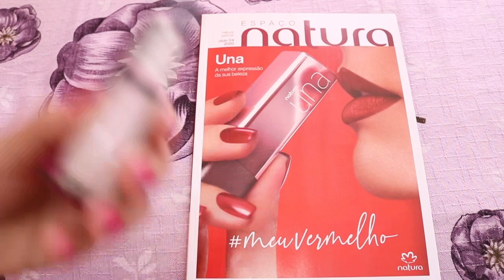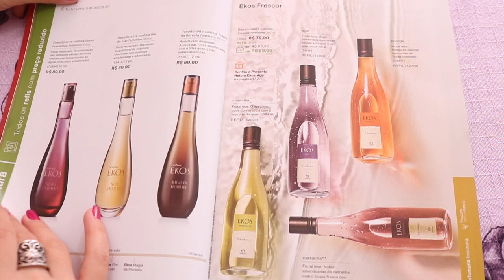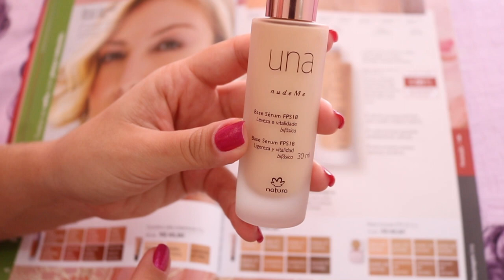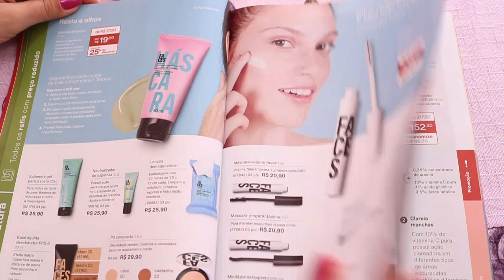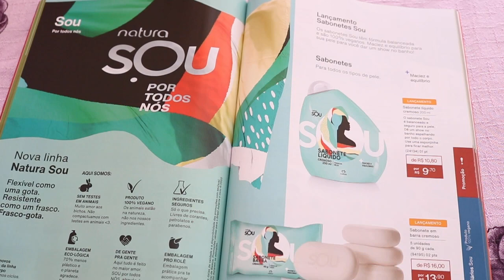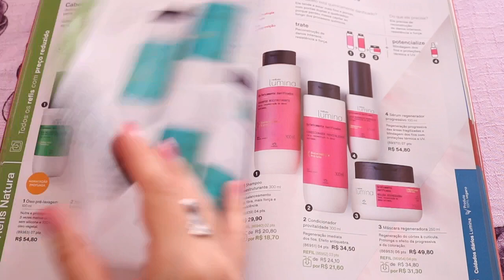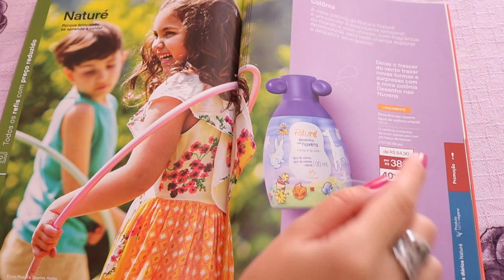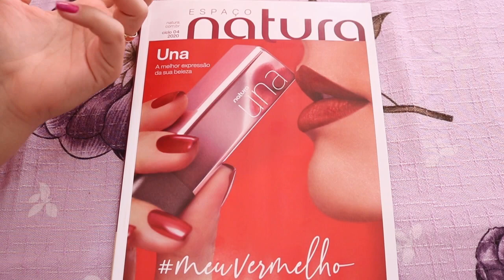Revista Natura 04/2020 S2 Novo Humor + Lançamento Esmalte Una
Oii queridas!! Boa tarde!
Trouxe à vocês a revista do ciclo 04/2020 da Natura :D
 Tem muitoooo lançamento show!! Novas colônias Humor, batom, esmaltes, ofertas no Kaiak Aventura e Urbe, lançamento de Naturé, de Sou.. e muito mais! Bora conferir?